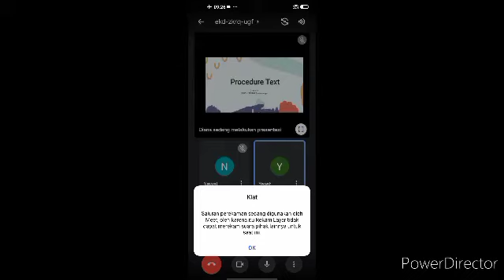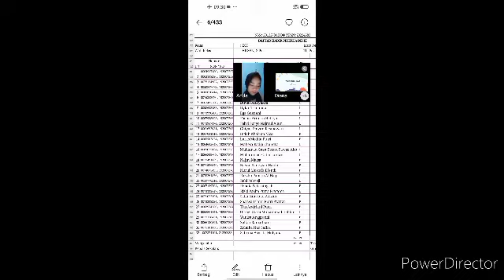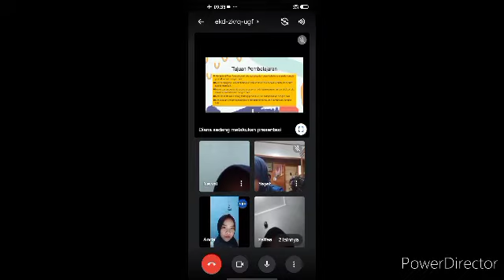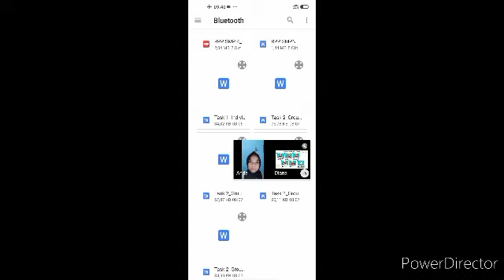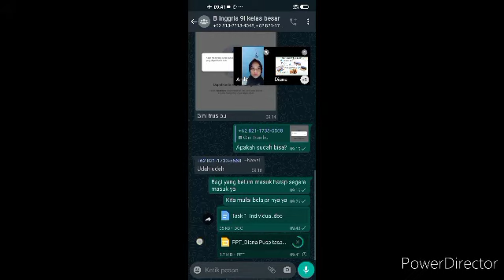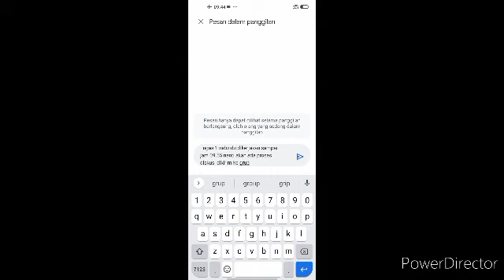Video Pembelajaran kelas besar 9i SMPN 4 Tasikmalaya (PLP UNSIL)